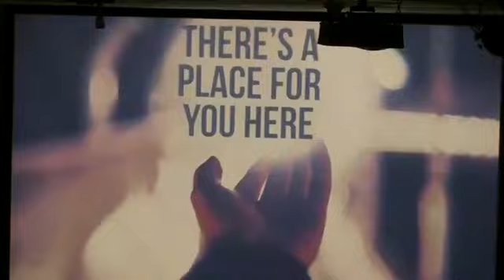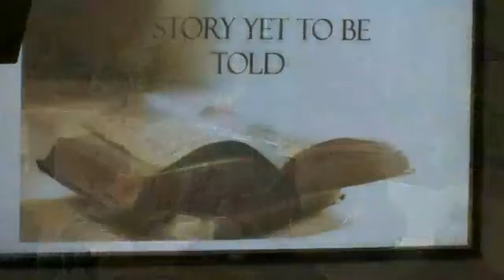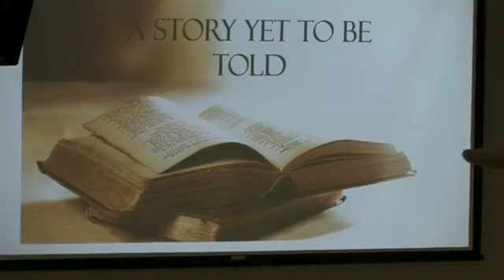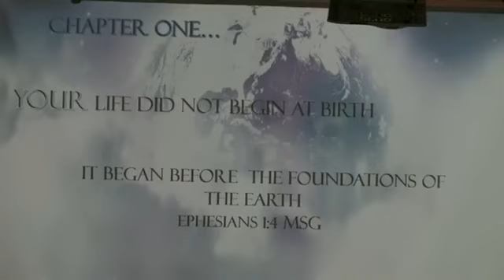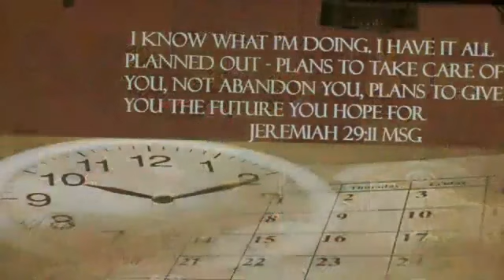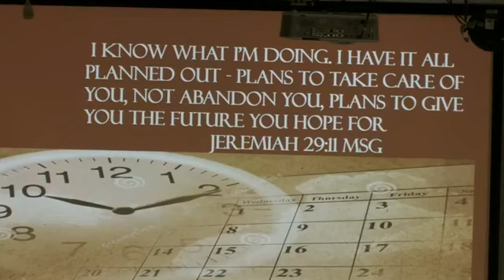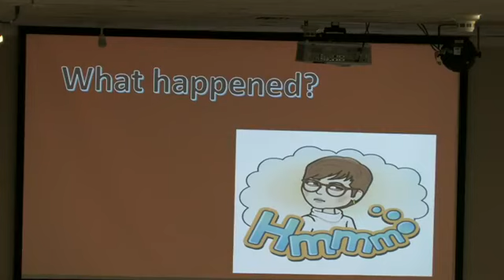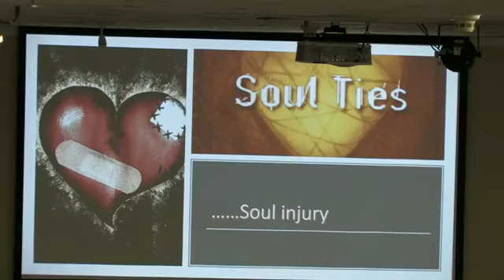A Story Yet To Be Lavinia Lovato